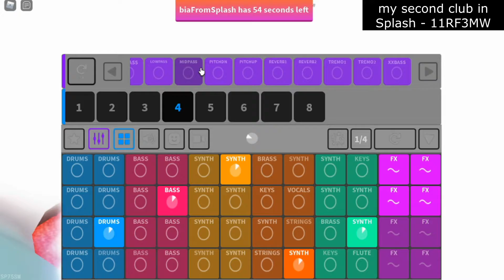bia Performs: Impure (Horror Pack) Splash Music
Hewo. Welcome to my video, in this video I'll perform Impure (Horror Pack) on Splash Music of ROBLOX. Check out!

INFO
My club in Splash it's SP75SW (called by Epic Songs)
My second club in Splash it's 11RF3MW (called by Orange Party)
I'm a Superstar
The thumbnail was made by myself
And enjoy the video c: